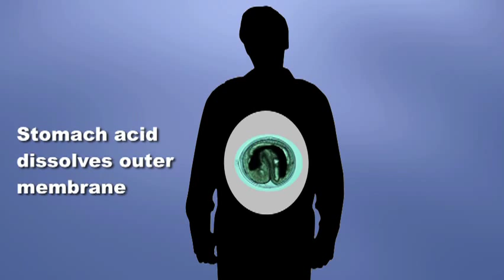Doctors diagnose rare lung worm infection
Physicians at Washington University School of Medicine in St. Louis have diagnosed a rare parasitic infection in six people who had consumed raw crayfish from streams and rivers in Missouri. Paragonimiasis causes fever, cough, chest pain, shortness of breath and extreme fatigue. The infection is generally not fatal, and it is easily treated if properly diagnosed. But the illness is so unusual that most doctors are not aware of it.